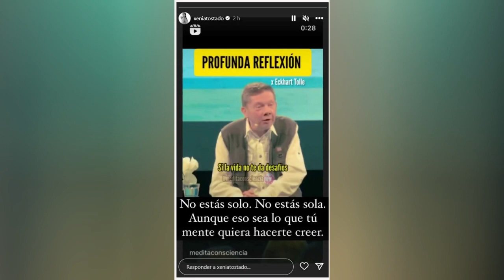🔴XENIA TOSTADO pareja de Rodolfo Sancho MANDA un MENSAJE a la ESPERA DEL JUICIO de DANIEL SANCHO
Nuevo Canal de Youtube Un Español Cabreado
Xenia Tostado, pareja de Rodolfo Sancho, manda un contundente mensaje a la espera del juicio de Daniel Sancho

Daniel Sancho permanece a la espera de comparecer ante el juez tras ser acusado formalmente de asesinato premeditado y destrucción de pruebas. Una situación bastante dura para su familia, que no le queda otra que asimilar lo sucedido. Xenia Tostado, se ha visto salpicada con comentarios de odio por el momento en que se encuentra su marido, a la espera de que se celebre el juicio en el que su hijo, está acusado del presunto asesinato de Edwin Arrieta. Este pasado domingo, compartió un demoledor texto en Instagram sobre los desafíos de la vida.

La actriz publicó una grabación en la que un hombre daba una conferencia sobre los baches que la vida pone en el camino: “Si la vida no te da desafíos, no evolucionarías. Y eso no solo se aplica a los humanos”, se puede oír en el reel. Al hacer clic para ver el contenido completo, se escucha la frase final del vídeo: “Es así como crece la conciencia a través de enfrentarse a desafíos”, explica el protagonista del vídeo, que fue publicado por otro usuario.

La pareja y madre de la hija menor de Rodolfo Sancho, ha escrito una contundente frase sobre estas imágenes. “No estas solo. No estas sola. Aunque eso sea lo que tu mente quiera hacerte creer”, se lee en su post, lo que deja ver su filosofía de vida, así como la forma con la que está encarando esta situación tan delicada

Música | "Morning Sun" de LiQWYD Ver:
LiQWYD - Bondad...